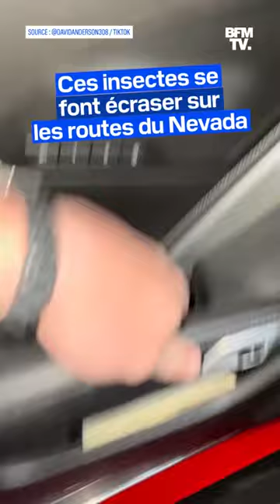États-Unis: une invasion de millions de sauterelles submerge une ville du Nevada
Des millions de sauterelles mormones submergent une ville du Nevada, aux États-Unis. Ces sauterelles sont cannibales mais s’attaquent aussi aux plantes, à l’herbe et aux arbustes. Ce qui impacte l'élevage du bétail et des champs de culture. Entre 2001 et 2003 dans l'État de l’Utah, ces insectes ont causé jusqu’à 25 millions de dollars de dommages aux plantations.